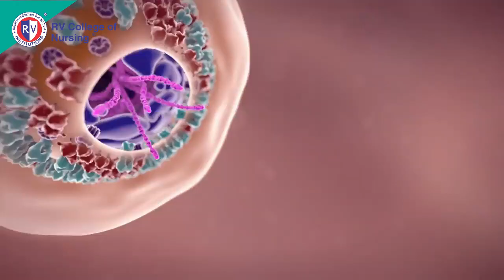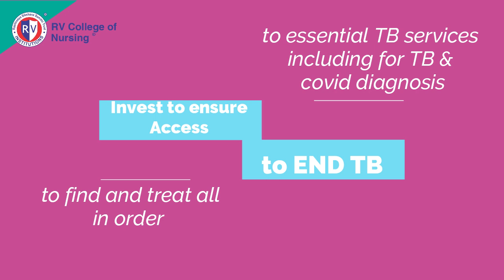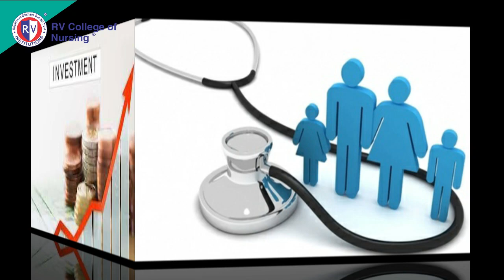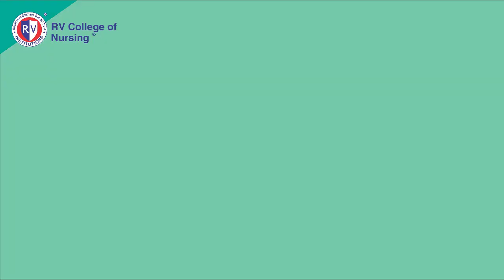WORLD TUBERCULOSIS DAY | TB | RVCN | 2022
Invest to END TB , Save lives